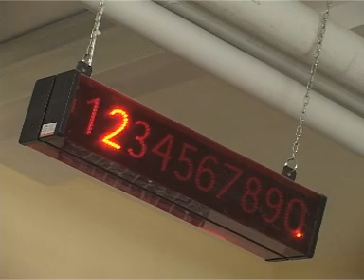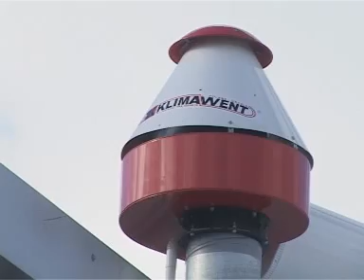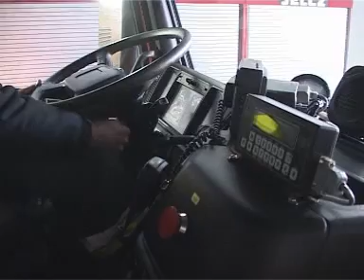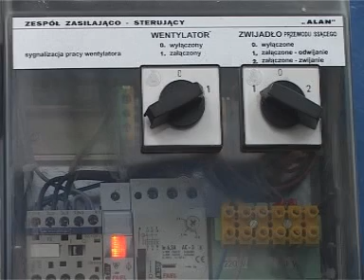Odciągi spalin dla strażaków